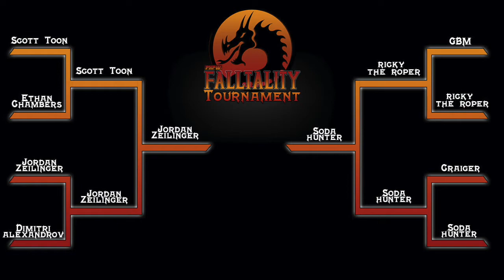PHPW Falltality 2021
Join us as we find out who gets a Flawless Victory! We have an amazing card headlined by the PHPW Championship as Mike The Cleaner defends against the former champion Elvis Aliaga! We've also got a huge tag team Square Dance Ladder match as The Inevitable Assassins defend against Doing The Favor, Fully Poseable, and The Black Hand Warriors! Also on the line is our Die Hard Championship as Aaron Anders challenges "House Of Positivity" Dobro! Full Match Card Below:

Gatekeeper Championship
Jon Webb v Jack Gamble(c)

Tier 1's Falltality Tower
Travis Fowler vs A Mystery Opponent

GBM vs El Guapo

Die Hard Championship
Aaron Anders vs Dobro(c)

Tag Team Championship Square Dance Ladder Match
Fully Poseable vs Doing The Favor vs The Black Hand Warriors vs Inevitable Assassins(c)

Falltality Tournament Finals
Soda Hunter vs Jordan Zeilinger

PHPW Championship
Elvis Aliaga vs Mike The Cleaner(c)